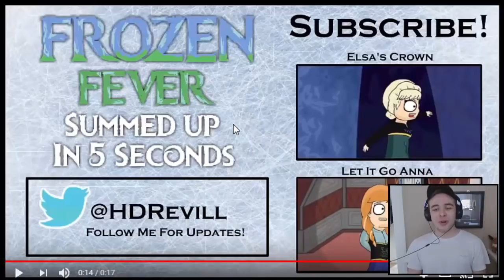REACTING TO MORE OF MY OLD POKEMON ANIMATIONS!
Before I made the channel HDvee, I had an animation channel in which I uploaded Pokemon animations and parodies. Here is me reacting to some more of those videos!

Pokemon Let's Go Pikachu & Pokemon Let's Go Eevee are the first new Pokemon games to make their way on to the Nintendo Switch! This will most likely be followed by the Pokemon Generation 8 games and then the Pokemon Diamond and Pokemon Pearl remakes shortly following after! On my channel you can expect daily Pokemon shiny hunting livestreams, Pokemon Let's Plays & Walkthroughs, Pokemon Top 5/10's & Pokemon Theories and much more Pokemon related content!

-Chance horan
-Winson Tjahjono
-DaHubbz
-Chris Maher
-Mark Wood
-Dave Smith
-Tom Borky
-Jonas Strand
-Mathias Poulsen
-Alex Renteria
-Geomium
-Giancarlo "Dr. Zeus" Lluberes
-Aideon
-LH
-Kiol798
-Paige Sprayberry
-LoverOfNine